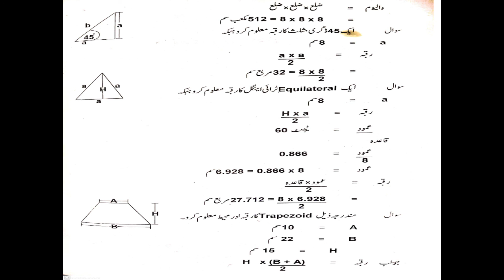TRIGONOMETRY AND ALGEBRA Q11,12,13 IN URDU/HINDI